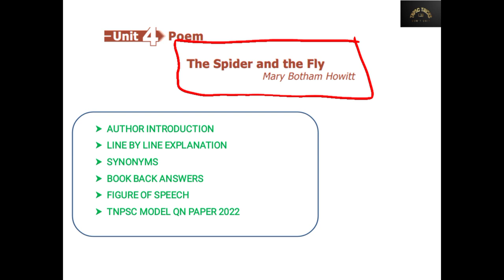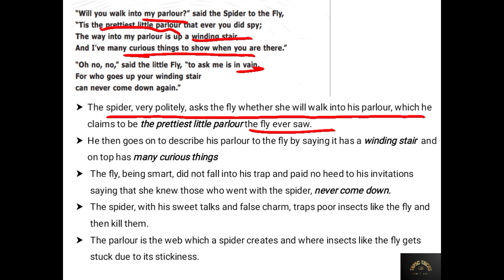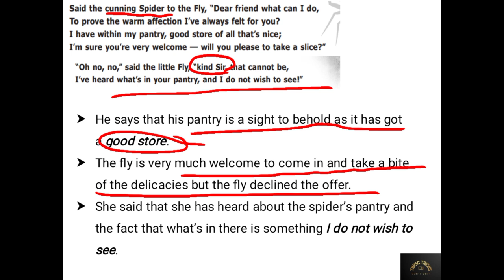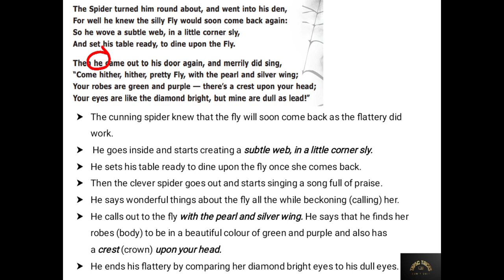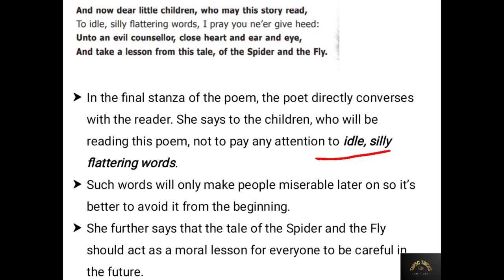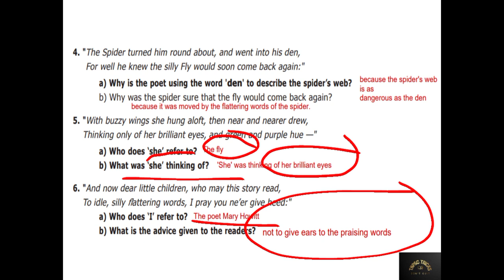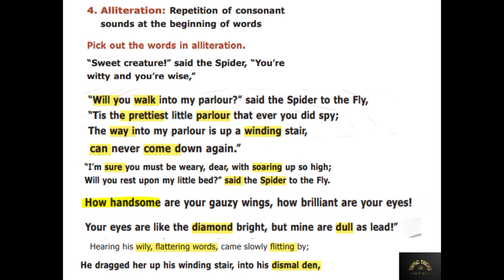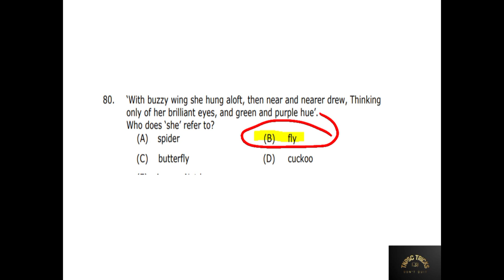TNPSC | Group 2/2A 2022 | THE SPIDER AND THE FLY | PART B POETRY | GENERAL ENGLISH REVISED SYLLABUS